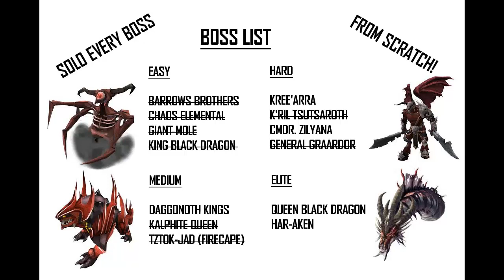RS3 IRONMAN MODE - Solo Every Boss From Scratch Ep.22.5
Crazy loot this episode :D Can we hit 25 Likes? :D

Hello and Welcome to Ep.21 of my Solo Every Boss From Scratch series! This will be done on the Official RS 3 Ironman Mode!

Ultimate Ironman mode
official ironman mode
hardcore ironman mode
runescape 3
solo every boss from scratch
one man army
quickscope montage